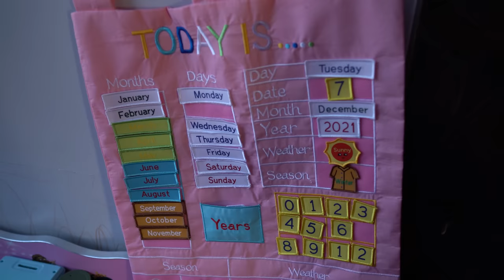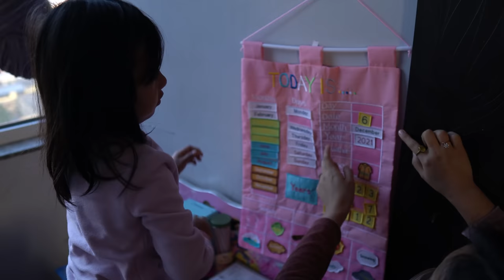Dia's First Day of School with Kairav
We wanted to capture the special moment of Dia's first day of school. So here it is sharing it with all of you.